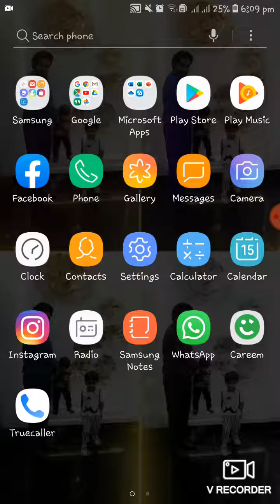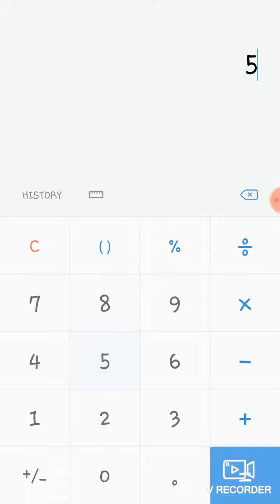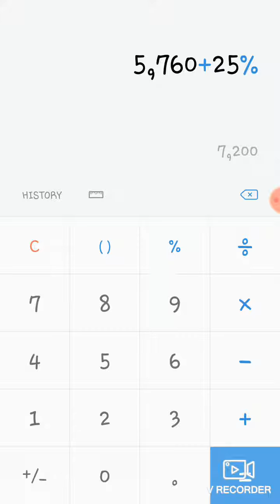How to Calculate Customer Price|| Fatima Iqbal- Official